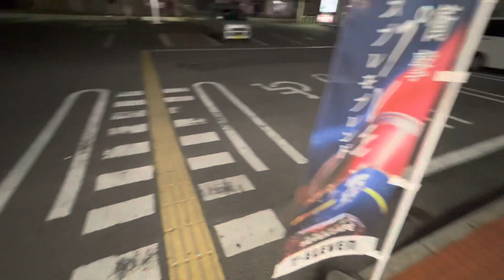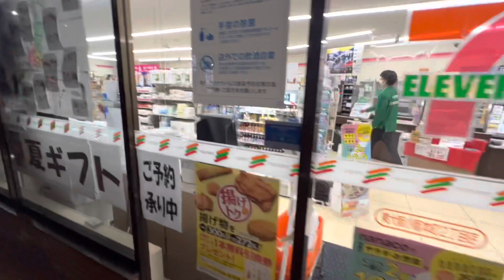Paboritong inuman sa japan. JAPAN VLOG